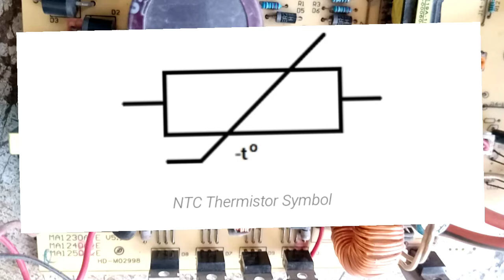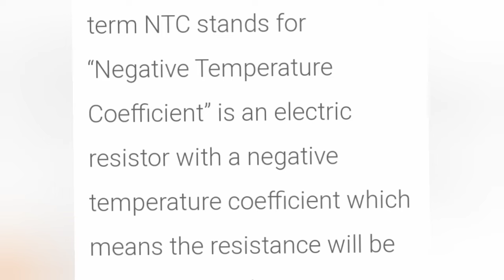چائنہ بیٹری چارجر صرف 40 روپیہ میں ٹھیک کریں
دوستو 30A کا چائنہ بیٹری چارجر سرکٹ میں ایک چھوٹا سا پرزہ لگا ہوتا ہے جب یہ پرزہ جل جاتا ہے تو چارجر ڈیڈ ہو جاتا ہے۔ صرف 40روپیہ میں یہ پرزہ ماکیٹ سے مل جاتا ہے ۔اگر آپ بجلی یعنی الیکٹرک اور الیکٹرانکس کا کام جانتے ہیں اور آپ کو مکمل علم۔ہے کہ بجلی سے کیسے محفوظ رہنا ہے تب ہی اسے ٹھیک کریں یا کسی ایکسپرٹ سے رابطہ کریں۔